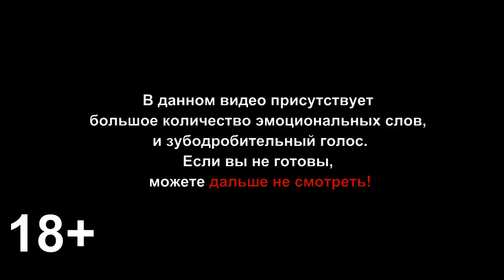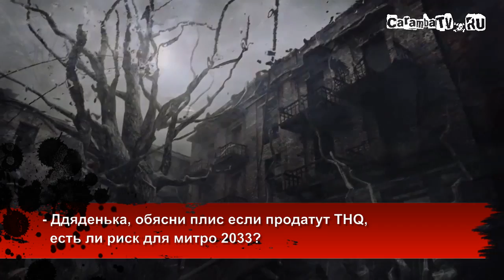Случай на миллион! КРУТОТЕНЕЧКА-76! (HD)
Наш сайт Мы любим всех наших зрителей, до единого

В выпуске идет речь о:
Cyberpunk 2077
GTA V или Grand Theft Auto 5
Tomb Raider
Call of Duty: Black Ops 2
Bioshock: Infinite
Remember Me
Crysis 3
Metro Last Light
Fallout 4
Kentucky Route Zero
Primal Fears